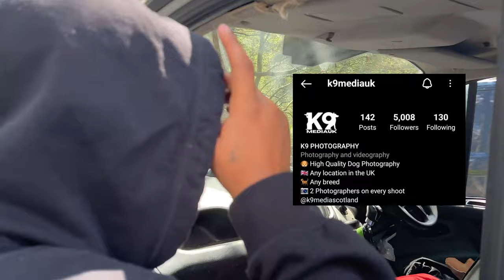KNPV: Dutch Police Dog Training | A Day In The Life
Today I’m going with Apex K9 to a KNPV seminar to see how the Dutch Police train their dogs.